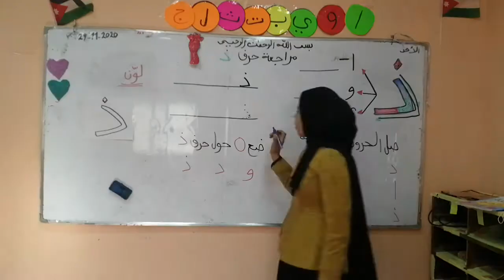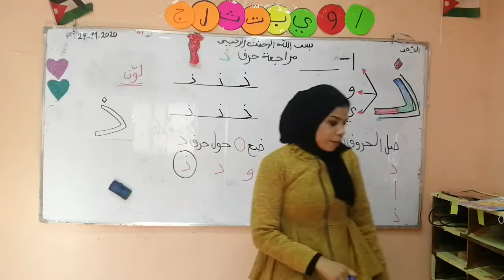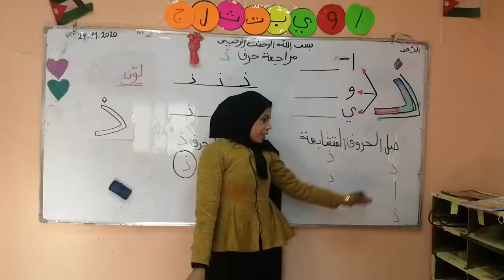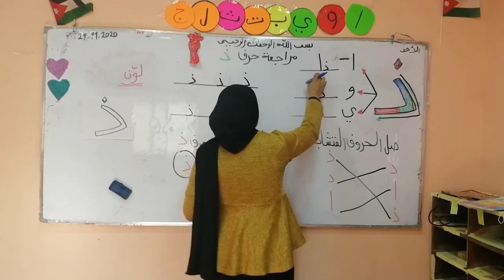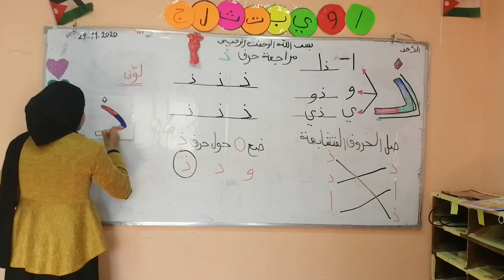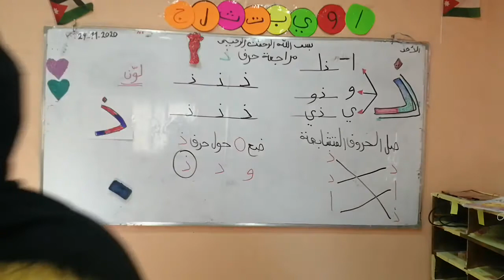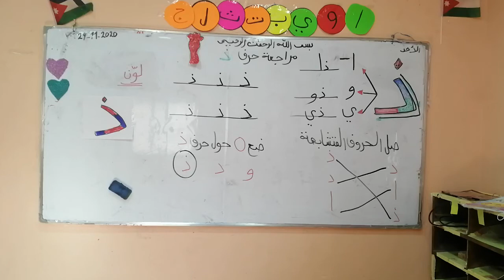مادة اللغه العربيه _ الصف kg1 _ مراجعة حرف الذال _ فرع حكما